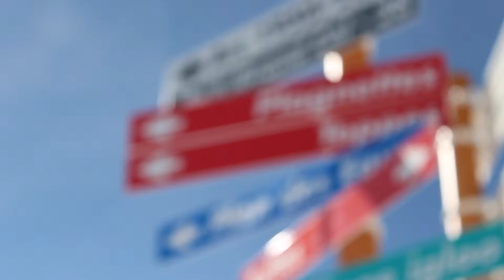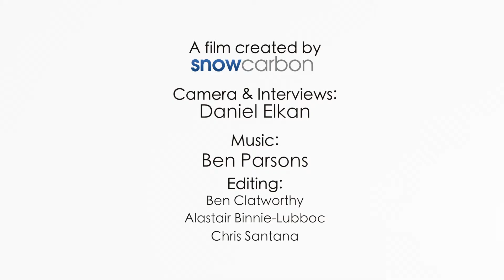Arc 1950, a village with a unique concept in Europe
Discover the car-free village of Arc 1950, with its 5-star residences and spacious, comfortable apartments, all completely ski-in-ski-out, and it’s Deep Nature spa ® with Cinq Mondes treatments. For families, couples or friends, this is an amazing resort